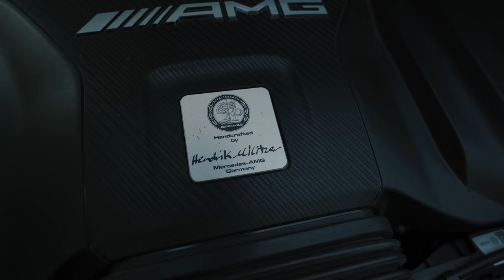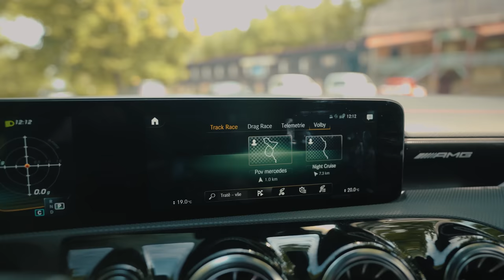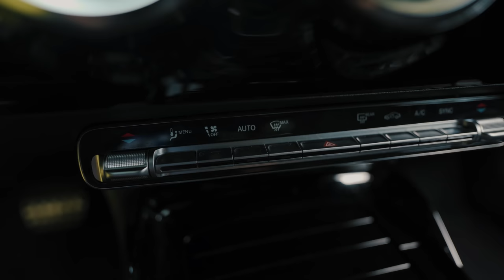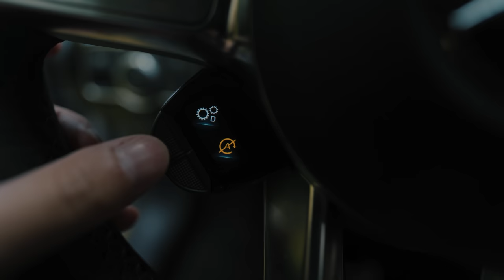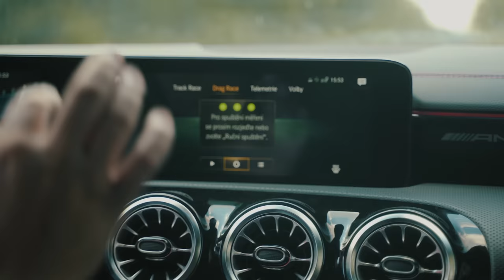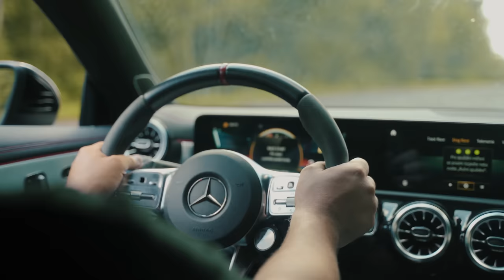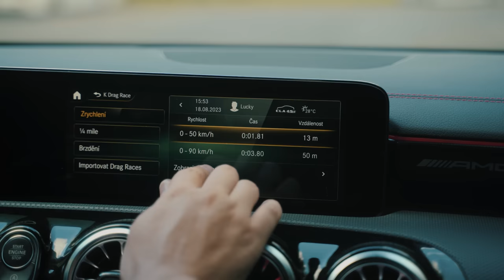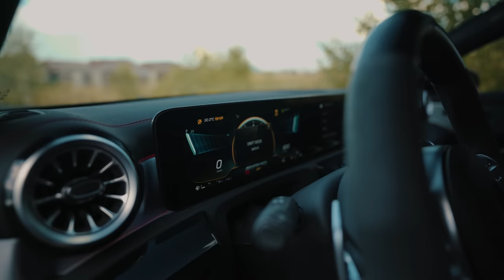421 koní ve 4-válci ! | DRIFT MODE - ON | CLA AMG 45S